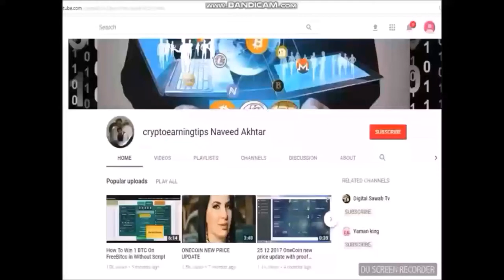Melbourne DealShaker Expo Gala Dinner